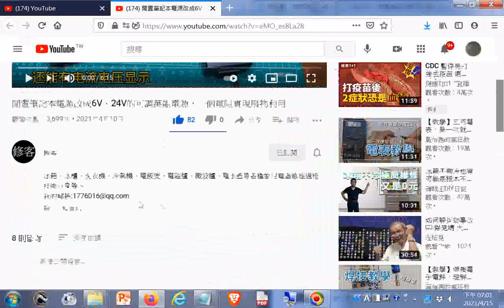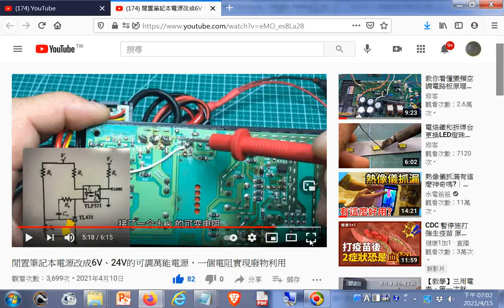時間戳記(一點按會立即播放該時間點影音) 0510 0518 接一個10K的可變電阻--閒置筆記本電源改成6V、24V的可調萬能電源，一個電阻實現廢物利用20210410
閩南語讀經影片合輯